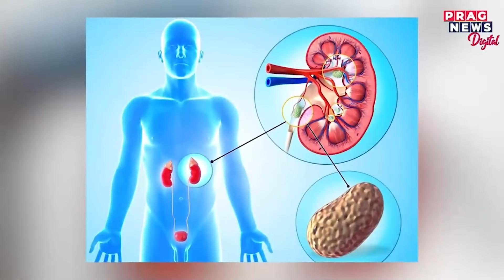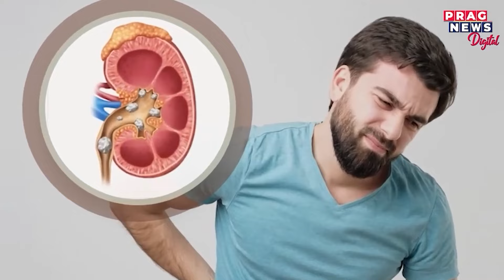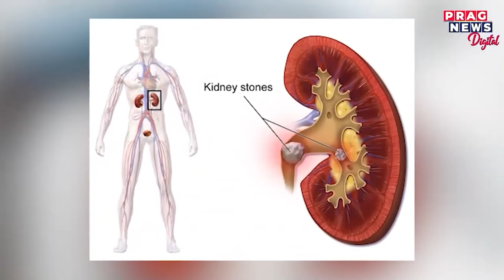Watch| Symptoms and cure of Kidney Disease